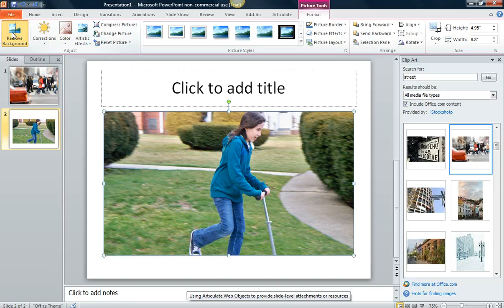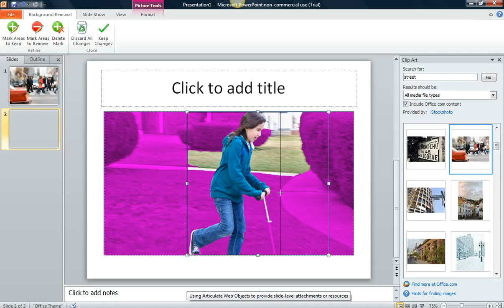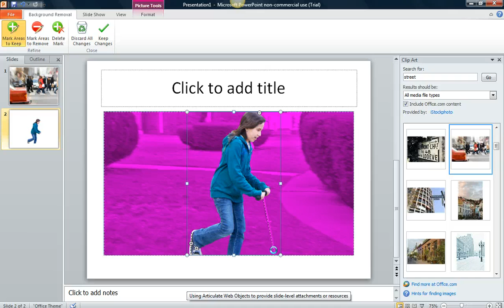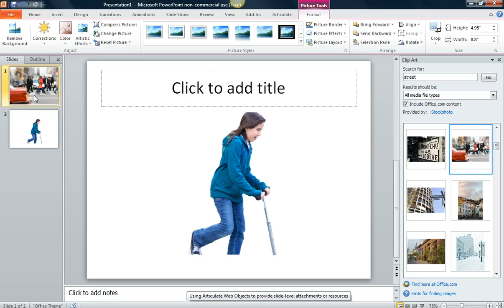Picture Background Removal Office 2010 - PowerPoint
Office 2010 PowerPoint - Remove Background Demo.  Remove background from Clipart AND Pictures